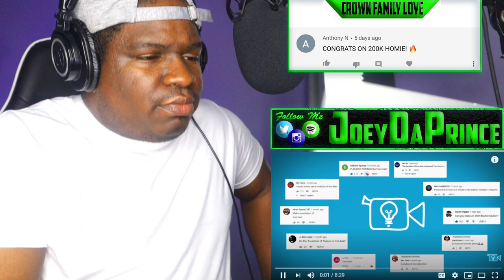The Evolution Of Iron Man / Tony Stark (Animated) - REACTION